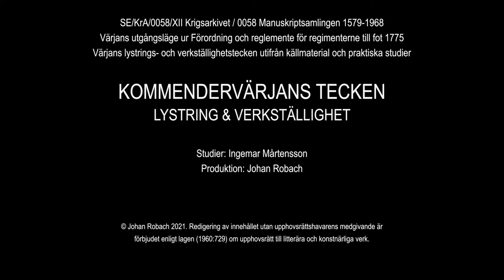Kommendering Värja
Visar hur värjan kan användas för att ge tecken med under Chargering.
(Filmen visar ej korrekta uniformer för officer.)
Research: Ingemar Mårtensson. Exercised by Skånes Caroliner.